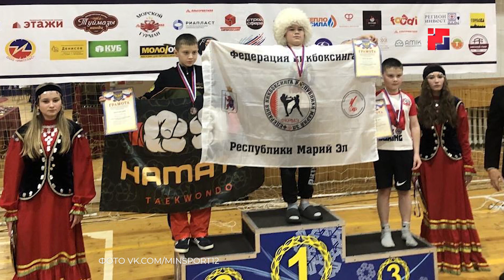Спорт на МЭТРе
В завершение выпуска – новости спорта, слово Владимиру Толмачеву.